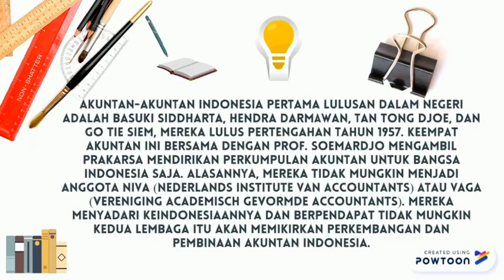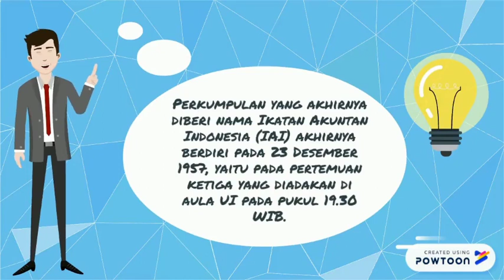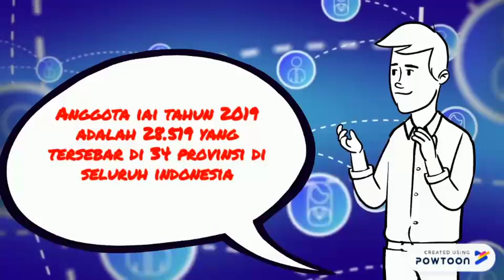SIMAK - FAKTA EKONOMI AKUNTANSI "Sejarah IAI (Ikatan Akuntansi Indonesia)"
Ada kabar gembira nih untuk kalian semua SIMAK telah hadir dengan Fakta Ekonomi Akuntansi (FAKSI) nya dengan kemasan baru loh

Kali ini FAKSI akan membagikan video tentang "Sejarah IAI (Ikatan Akuntan Indonesia)"